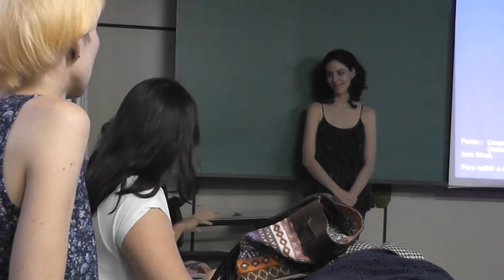FOCA NO TCC - JORNALISMO NA WEB - MARIA ANTÔNIA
Apresentação do TCC de Maria Antônia. Faculdade Maringá - Um Nível Superior de Ensino.